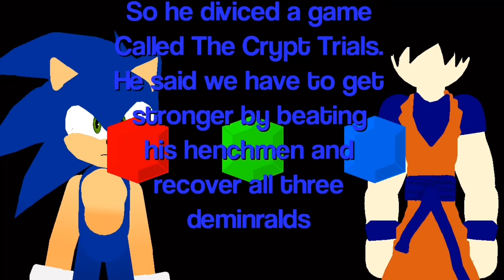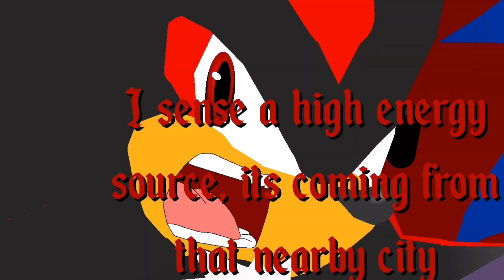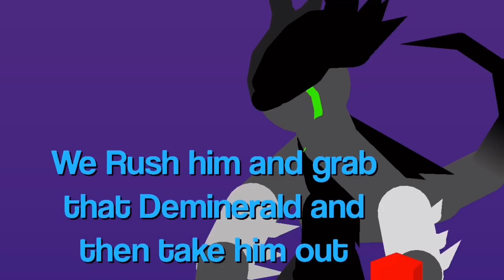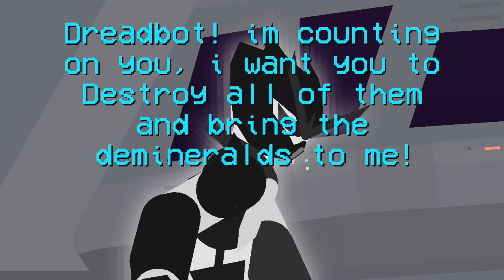Sonic Trouble S2: Ep 5 Flashing Sash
Sonic and Goku have to defeat Ultra Ripper and obtain the second deminerald